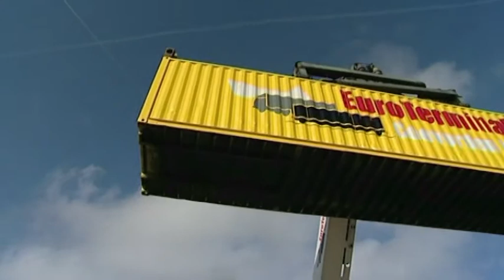Eröffnungsansprache von Prof. Dr. Hans-Gert Pöttering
Eröffnungsansprache von Prof. Dr. Hans-Gert Pöttering zur Eröffnung des EuroTerminal II am 19. Oktober 2007 in Coevorden.